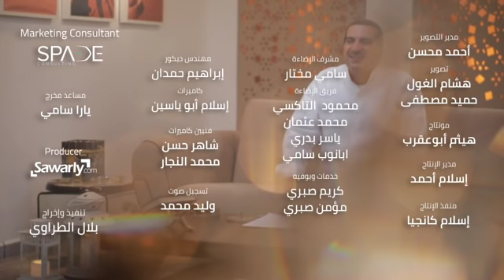حجة الوداع - يوم عرفة .. يوم العتق و الإجابة